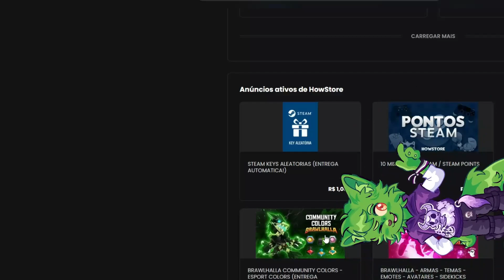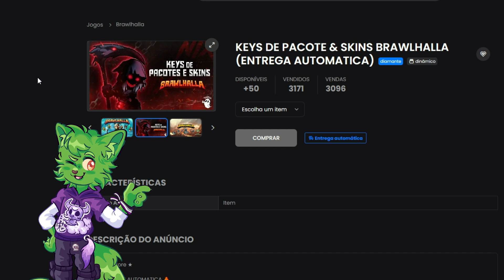📚A NOVA SKIN DA MIRAGE DIRETORA ESTÁ INCRIVEL NO BRAWLHALLA📚